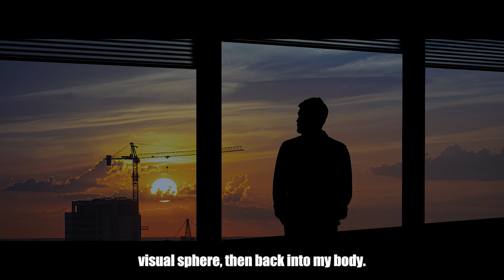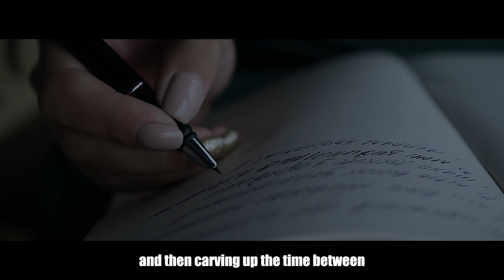Andrew Huberman: Do This For 90 Seconds For 7 Days (Scientific Trick)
Neuroscientist Andrew Huberman shares a quick scientific practice that you should be implementing daily. This practice takes roughly 90 seconds and can have life changing effects towards oneself.

1. This video has no negative impact on the original works (It would actually be positive for them)
2. This video is also for teaching purposes.
3. It is transformative in nature.
4. I only used bits and pieces of videos to get the point across where necessary.

All footage and music is licensed by us via Story Blocks & Envato Elements